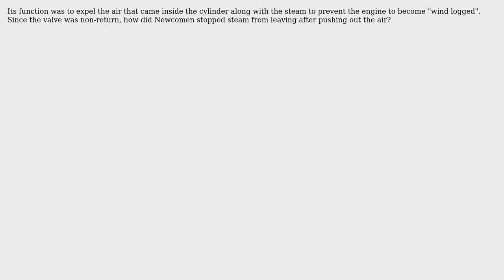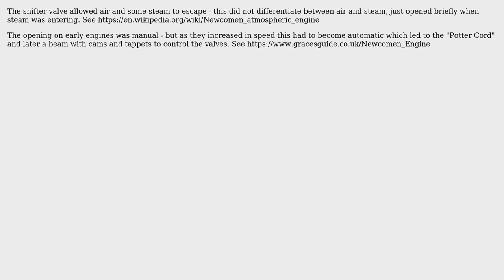Engineering: How did the snifting valve in Newcomen's steam engine work?